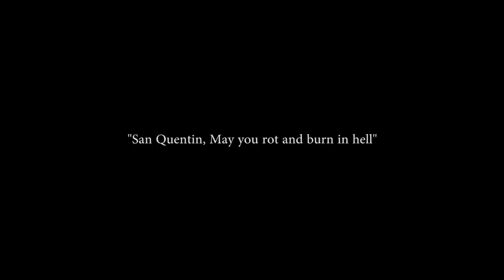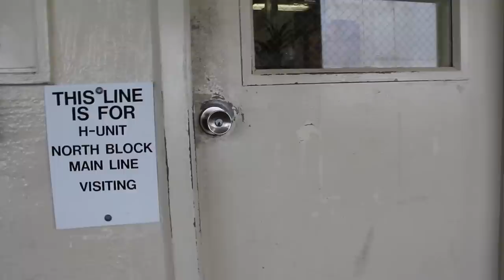San Quentin State Prison - In Search of Shakespeare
Related story Team Stark ventures inside one of the country's most notorious lock-ups, the maximum security San Quentin State Prison. Johnny Cash, Shakespeare, MC Hammer pants... it's all here. Each year Shakespeare at San Quentin holds a performance for the press. This year it was Twelfth Night. Join Loni on the most adventurous backstage pass yet!